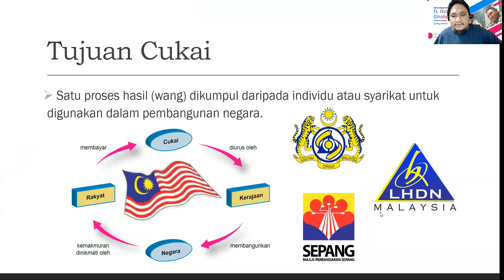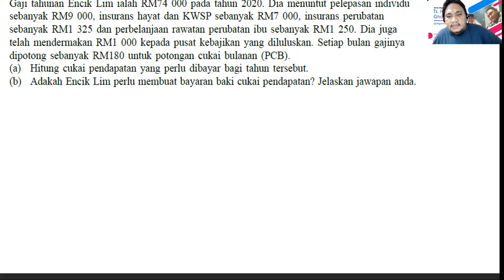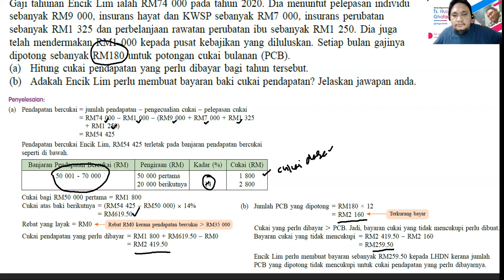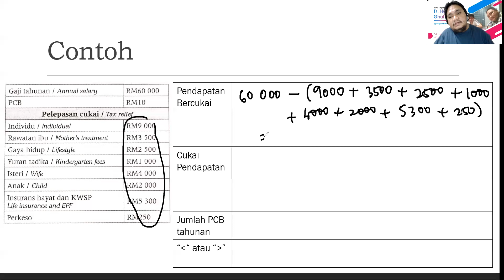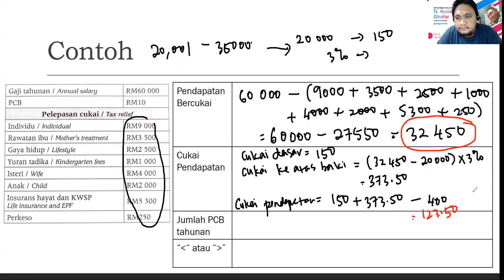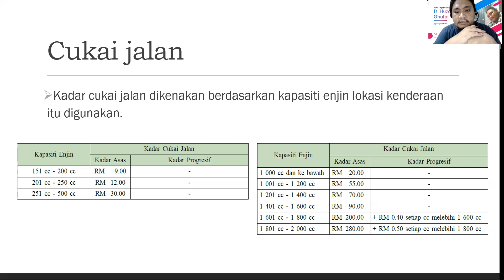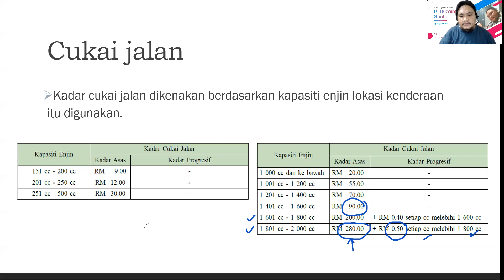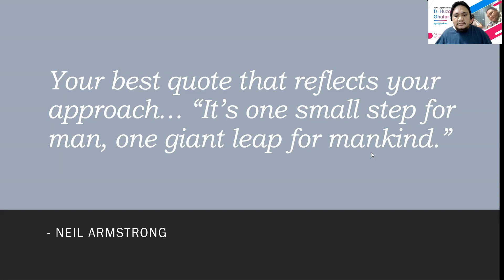KOM SPM : Percukaian Part 2